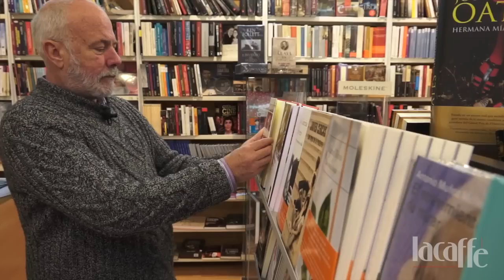Entrevista Ramón Lobo en lacaffe.es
Ramón Lobo. "Prefiero los periodistas que a su entrada al Congreso crean un murmullo que dice 'ahí va un hijo de puta'"

Entrevista al periodista Ramón Lobo para el vídeo magazine lacaffe.es.

Con él hablamos del oficio de informar, del ERE del periódico El País y de sus nuevos proyector profesionales